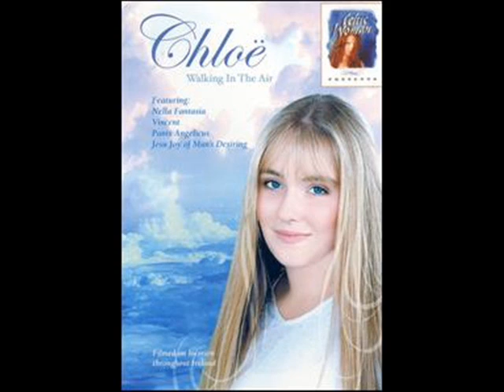To What you are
Chloe Agnew Walking in the air album 2005